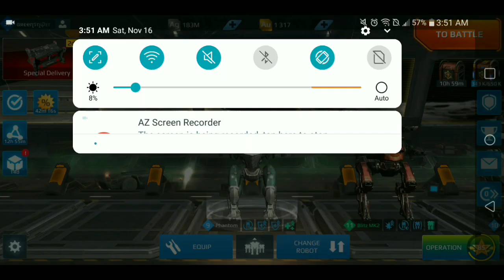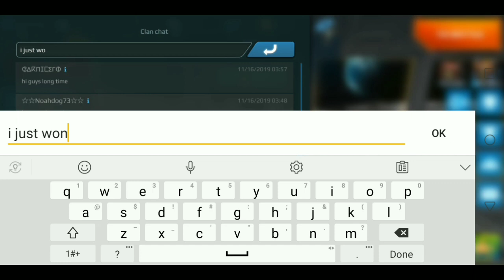War Robots Halloween Chest Opening Part 1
Have a great day/night where ever you are, peace out ✌